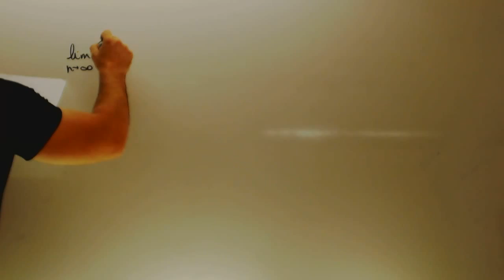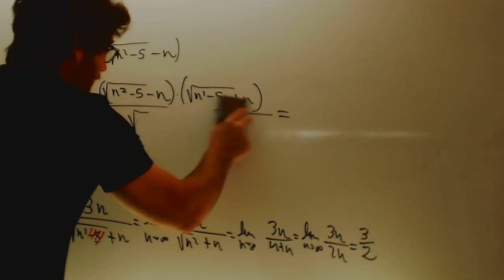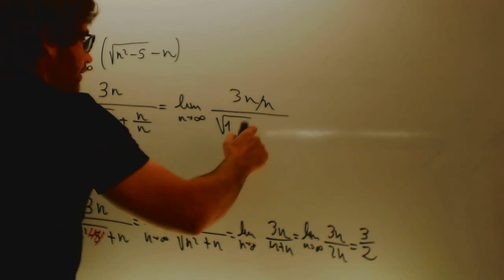Limites indeterminacion infinito menos infinito con raices Academia Usero Estepona